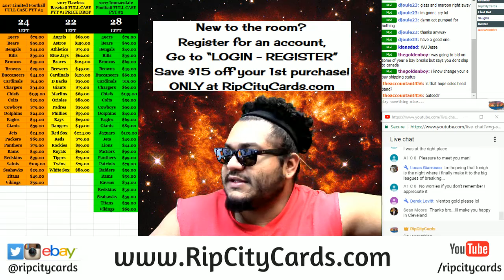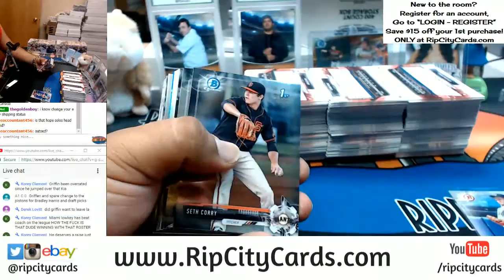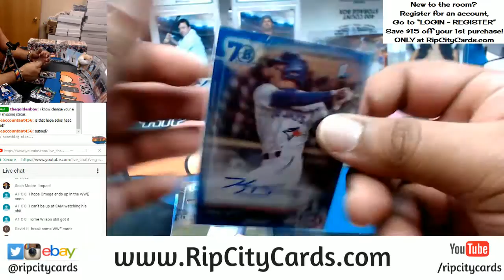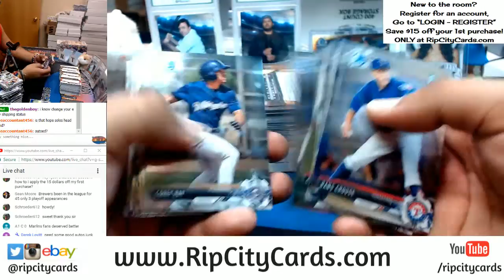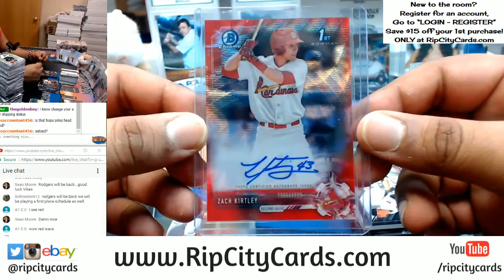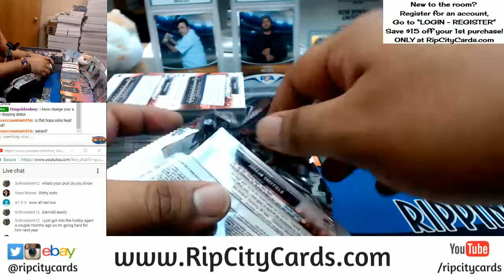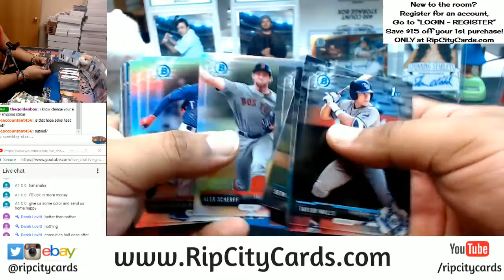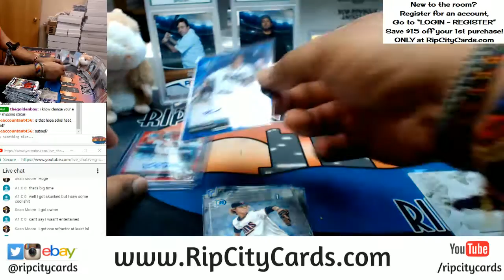2017 Bowman Draft Baseball Super Jumbo Half Case #10 eBay